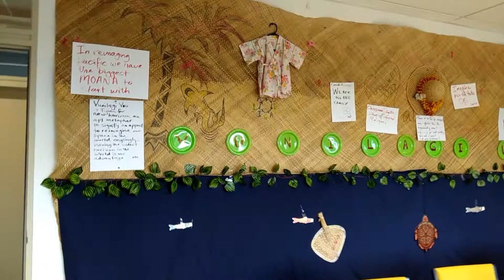Not Vlogmas - Day 2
I'm not doing a proper Vlogmas, because I know I won't have time to make a video every day, but I am going to be posting occasional short videos when I feel sufficiently Christmassy :-)